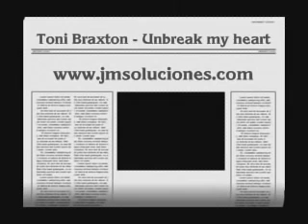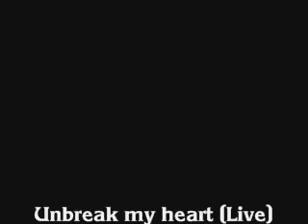unbreak my heart- tony braxton